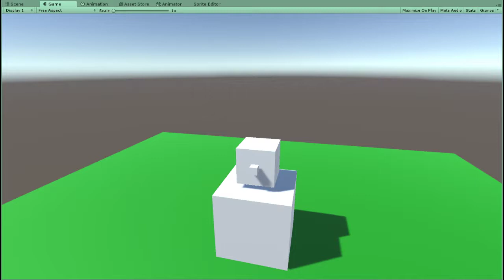A penny for your thoughts...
Prototype of displaying icons in a thought bubble using Unity.